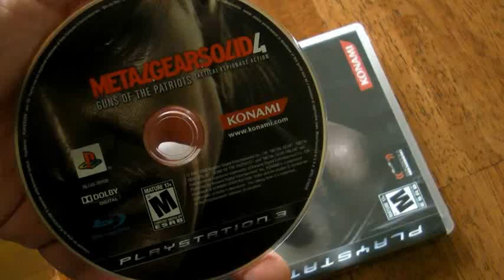PS3 - Metal Gear 4 - No Scratches